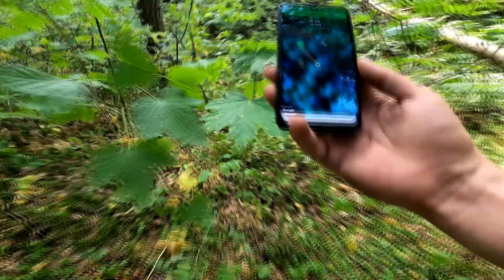Lubāns 2.diena / Moči lūzt - Remonts uz ceļa/ Dnepr izvilks līdz mājām?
Draugu kompānijā laižam 2 dienu braucienā no Preiļiem uz Lubāna ezeru un atpakaļ pa vēsturiskiem ceļiem! 2. diena - ceļš mājup!
0:00 Labs rīts!
0:37 Starts
0:54 Teirumnīku purva taka
1:23 Pirmais bezceļš
2:37 Cylvāka bārns
4:06 Otrs bezceļš
6:12 Predator pārdur riepu
6:51 Salaužam un taisam k650
9:38 Jawa pārdur riepu
10:29 Nobeigums

Mūzika:
@Latgalīšu Reps
album: Cyta dzela